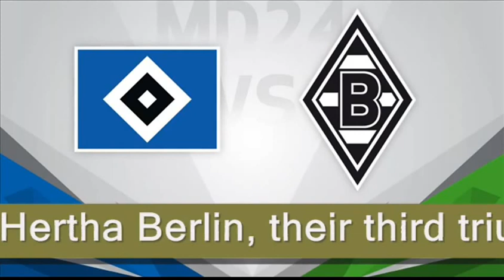Hamburg SV| aiming to take Gladbach down.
Hamburg  SV aiming to take down Gladbach...
Relegation fears set to fuel both Schalke and Augsburg
Hannover relegated; 'Gladbach boosts Champions League .
Bundesliga: Hapless Hamburg visit Freiburg

Photo Credits...
Music  credits...
• Title: Mean Streetz
• Artist: MK2
• Genre: Hip Hop & Rap
• Mood: Dramatic
• Length: 1:36
• Instruments: Organ, Bass, Drums, Piano